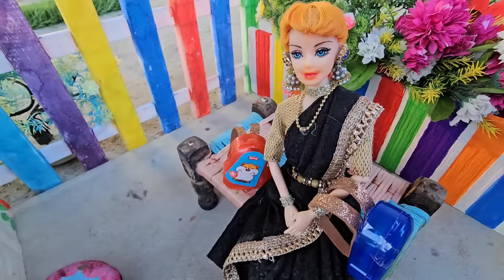Barbie Doll All Day Routine In Indian Village/Sita Ki Kahani Part-187/Barbie Doll Bedtime Story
Dolls village
Bedtime story
Barbies village
Barbie doll
Barbie video
Barbie cartoon
Cartoon
Barbie barbie
Barbie
Hindi stories
Moral stories
Hindi kahani
Suhana
payal Rahul
Sita payal
Vilan Pinkiey